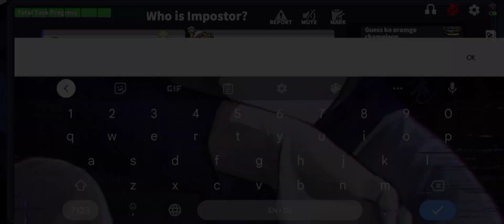SUPER SUS GAMPLAY | WHITEJACK ROLE | PWEDE KOBA I GUESS?😄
Enjoy My Edits and My WhiteJack Gameplay Everyone Hope you Like it ❤️🙏🙏😇

Device Used: Vivo Y20i

App Used to Edit My Vids: Inshot and Photo Editor

Congrats 🎉👏👏 You made this Deep ❤️❤️
If You're Reading this You have a Great day and a Good luck for a Week 😇😇😄😄❤️🙏❤️
Beutiful People ❤️